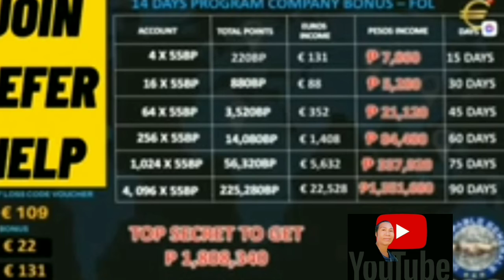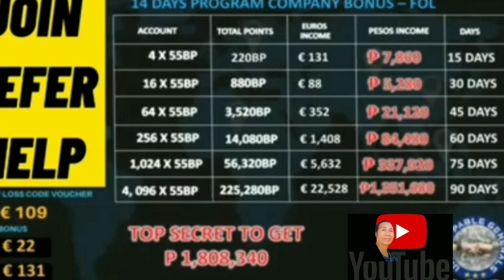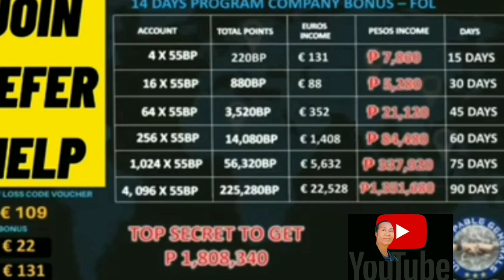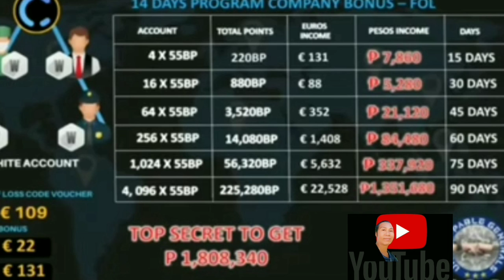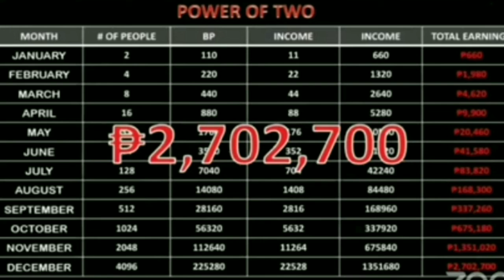HOW TO EARN A MILLION IN 3 MONTHS#Crowd1#Bernierada